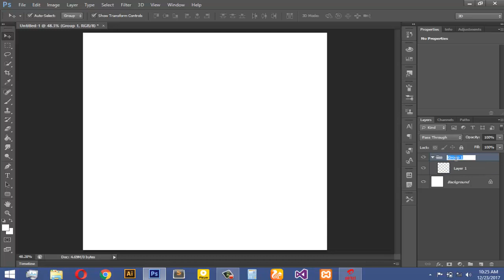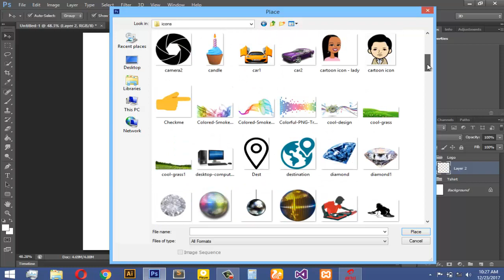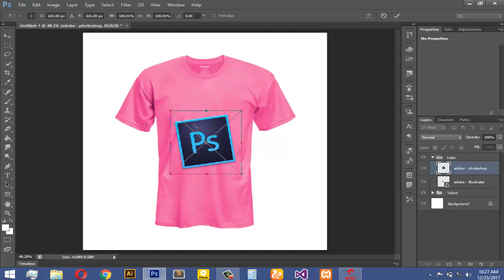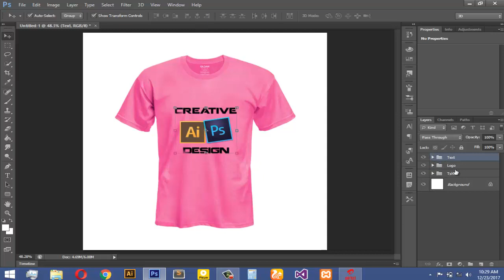9. T Shirt Designing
Check this video get a primary knowledge on how to design your T - Shirt for printing.